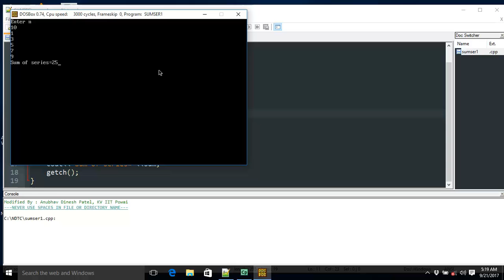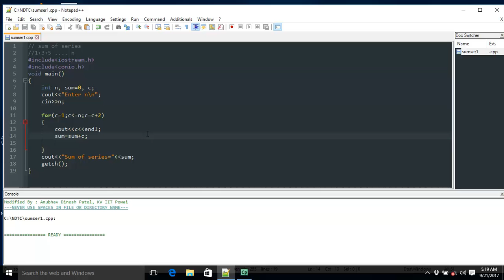Sum of series contd....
series 1+3+5. n